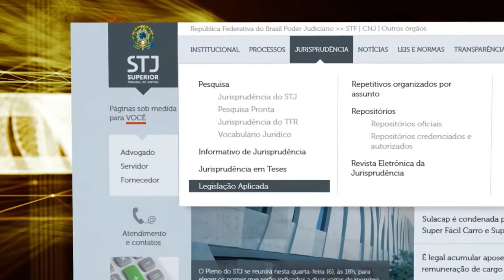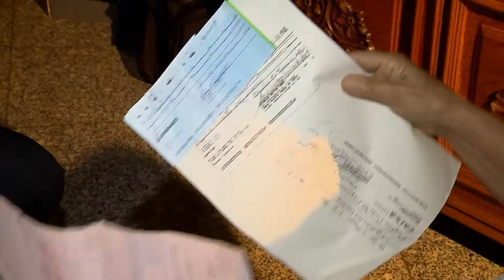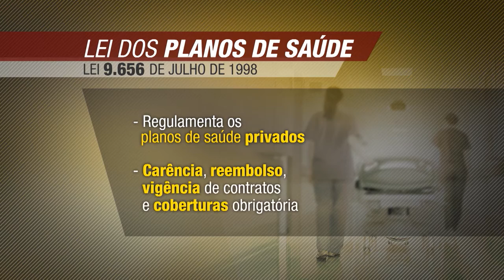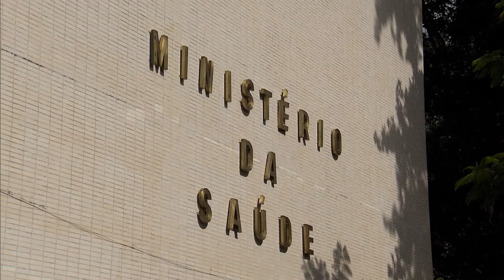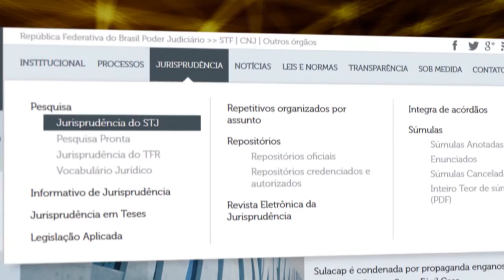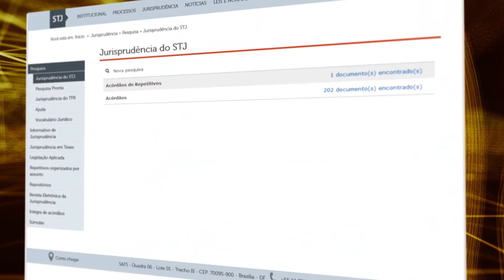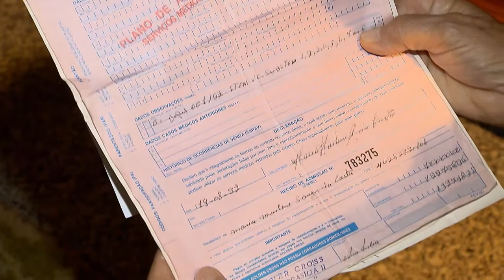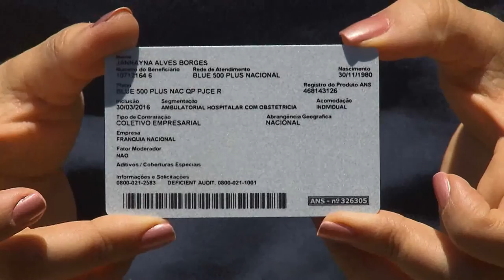Antes e Depois da Lei #77 - Planos de Saúde